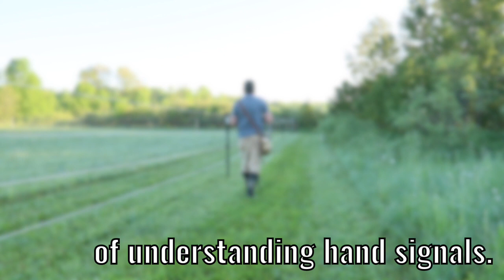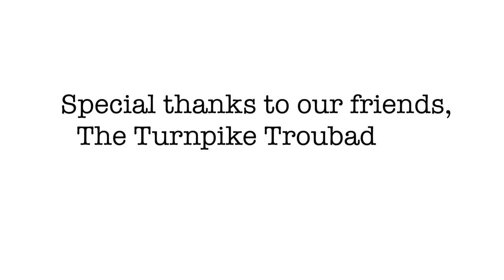"Cody...Go Back": Teaching a Gun Dog to Understand Hand Signals | Day #5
A day by day series documenting Trainer Jeremy Moore as he teaches a young gun dog how to understand hand signals and take directions using "go back" to send the dog back and "get out" to the left and right. There are steps that need to be taken before starting the handling process and your foundation must be 100% including a solid sit to the whistle.

When teaching handling to a dog, we always start with the back command. Back is an extension of a dogs ability to line, it's jus being sent from a different position.  On Day 5, Jeremy makes some great progress with Cody backcasting, and adds elements to the drills completed in the days prior. By consistently completing the drills in the video, we are starting to get Cody to understand the back command, which is where we start when starting the handling process.